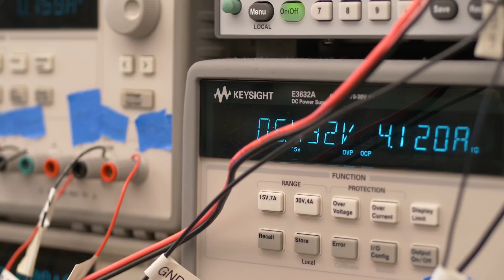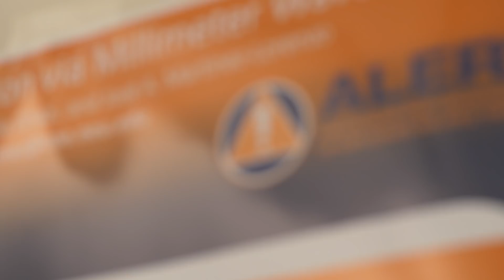Students of ALERT: Katherine Graham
Katherine Graham, a Northeastern University undergraduate student, shares her experiences of working with ALERT and her interest for security-related projects. From participating with the ALERT Gordon CenSSIS scholars program to the ALERT SEWDP program, she has been involved with ALERT since her first year at Northeastern. Katherine, who works with Professor Jose Martinez-Lorenzo of Northeastern, walks us through the SICA lab (Multi-wave Sensing, Imaging, Control, and Actuation Laboratory) and describes her work as a mechanical engineer for the On-the-move Threat Detection System project.

Directed/Edited - John Syzonenko
Produced by - Deanna Bernie
2nd camera - Tiffany Lam
Audio - Melanie Smith

ALERT (Awareness and Localization of Explosives-Related Threats) is a multi-university Department of Homeland Security Center of Excellence (COE). ALERT seeks to conduct transformational research, develop technology, and provide educational development to improve effective characterization, detection, mitigation and response to explosives-related threats facing the country and the world. The ALERT Center is a partnership made up of national and international academic, industrial and government entities.

This material is based upon work supported by the U.S. Department of Homeland Security, Science and Technology Directorate, Office of University Programs, under Grant Award 2013-ST-061-ED0001. The views and conclusions contained in this document are those of the authors and should not be interpreted as necessarily representing the official policies, either expressed or implied, of the U.S. Department of Homeland Security.